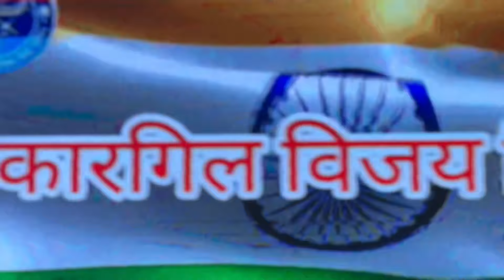फौजी बनने का संघर्ष, कारगिल विजय दिवस पर विशेष kargilvijaydiwas motivate